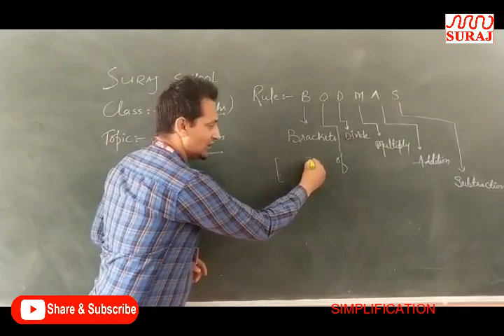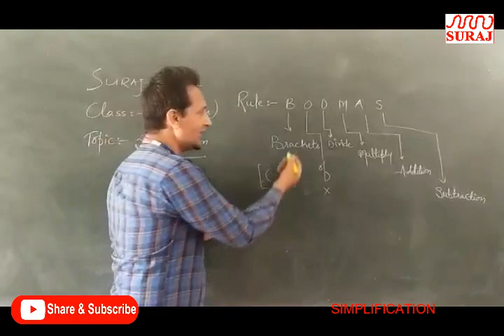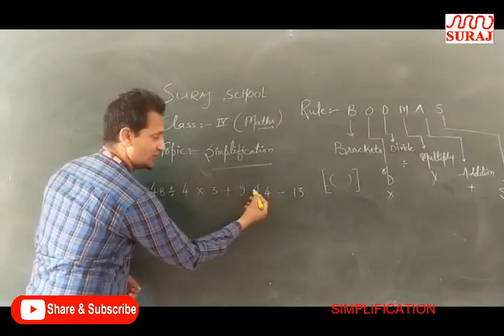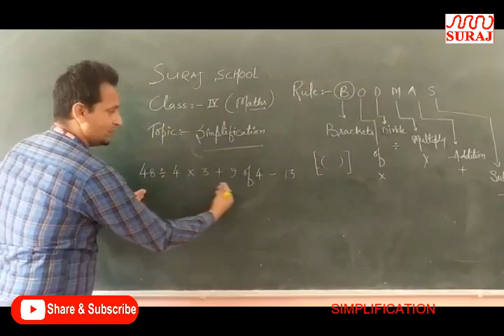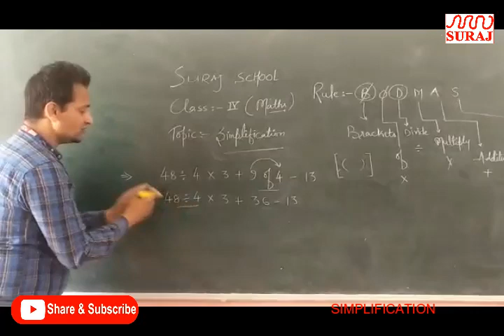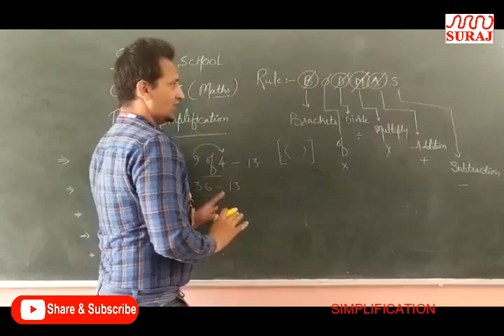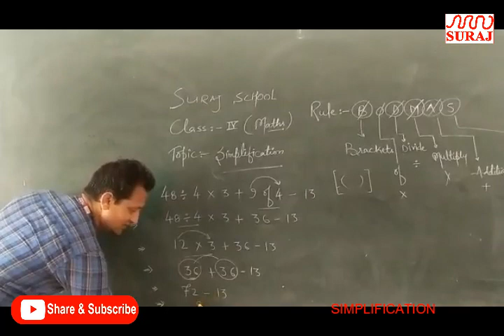SURAJ SCHOOL l SIMPLIFICATION_4TH l SURAJ EDUCATION GROUP